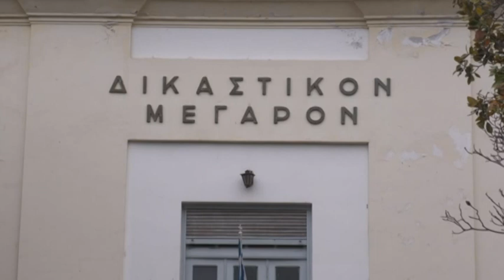Μήνυση Μπέου στον εισαγγελέα για παράβαση καθήκοντος «Ουδεμία σχέση έχω με τον Βόλο»